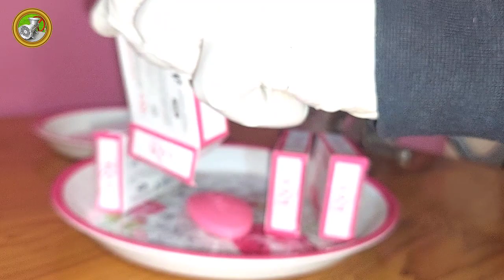EXPERIMENT SOAP VS MEAT GRINDER